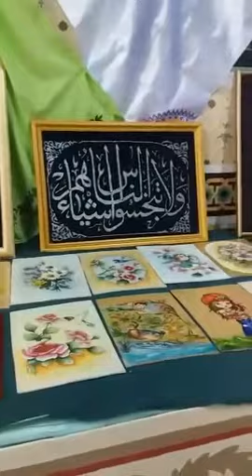معروضات قسم الزخرفه بمدرسه امبروزو الصناعيه